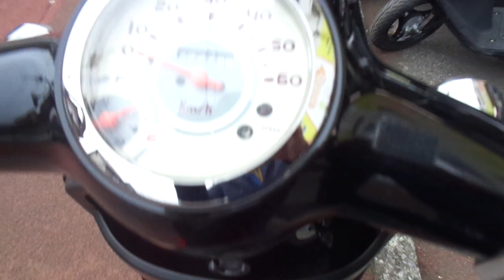ジョルノ スポルト 中古車 バイクショップ名:アットバイク